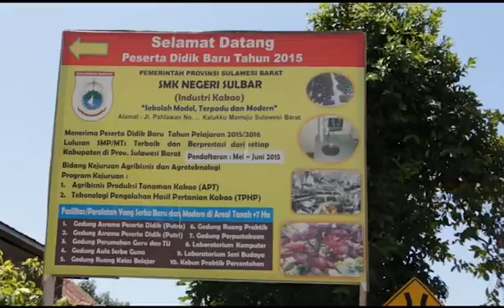SMKN KAKAO SULBAR: MASA DEPAN DI TANGAN PUTRA-PUTRI KAKAO (SEMANGAT PAGI INDONESIA, TVRI SULBAR)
PEMERINTAH PROVINSI SULAWESI BARAT MEMBANGUN SEKOLAH MENENGAH KEJURUAN (SMK) NEGERI KAKAO, MEMPERSIAPKAN GENERASI BERKOMPETEN UNTUK MENDUKUNG PENGEMBANGAN KAKAO SEBAGAI KOMODITI UNGGULAN DAERAH.

NASKAH: AKBNUG
JURU KAMERA: SYAHRIAL SYARIF, HASRUL
EDITOR: ILHAM